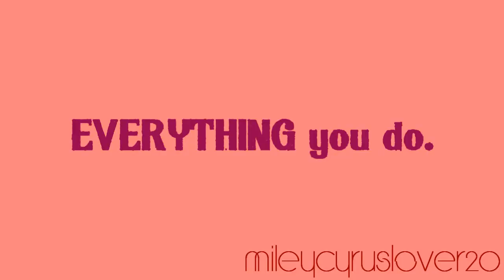ANOTHER COLLAB PART!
wow I am pretty fast at making videos.
this is another COLLAB PART!
with the great PeAcEoUT38.
;p I hope I get 9OO.
anyways, this is a 24 hour collab like both of us have to get our parts done before tomorrow.
so I'm waiting for her collab part.
you know THIS IS FUN!

Well, the description will be longer when the full collab is here.

~Michael ;p